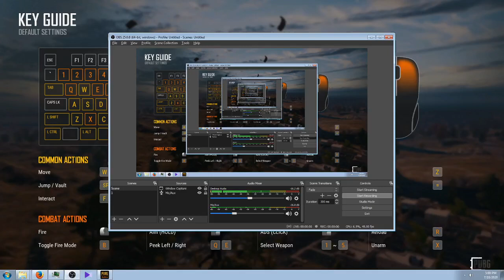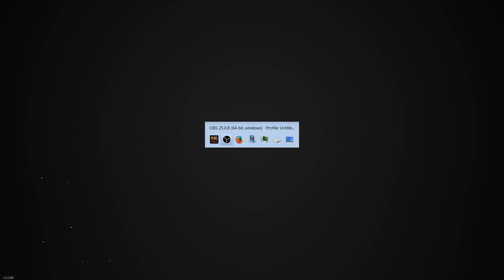PUBG_LITE 4 VS 4 IN BODIE Kar98k & S686 CHALLANGE